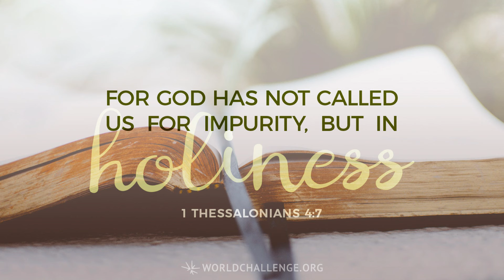I han ngaihtuah teh ang.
21st April, 2024.